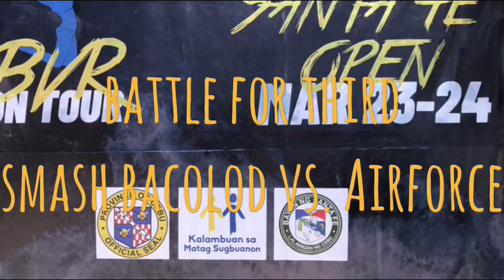Beach Volleyball Republic | Sta. Fe Cebu | Battle for third Women | Smash Bacolod vs. Airforce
Winner airforce